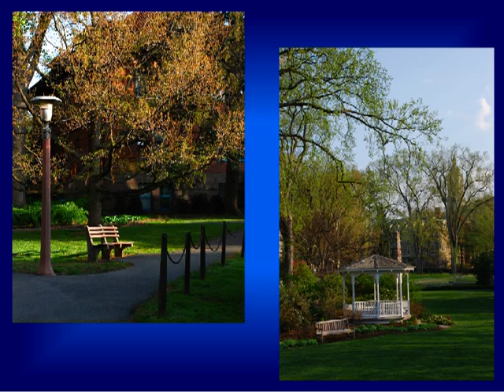Penn State Campus Photo Gallery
Penn State. Photo tour of Penn State University, PSU, University Park Campus.